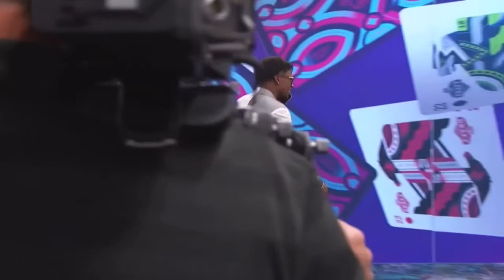NFL's SHIFTIEST Rookie WR 🔥 Garrett Wilson Full Highlights ᴴᴰ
New York Jet's WR Garrett Wilson Highlights! Up and Coming STAR